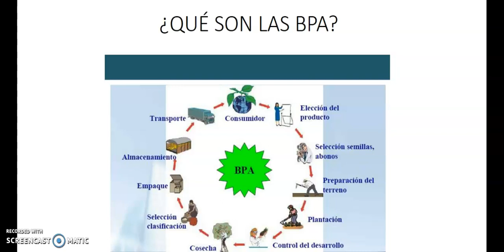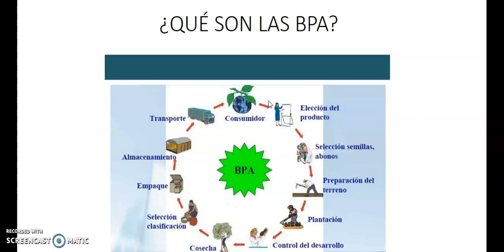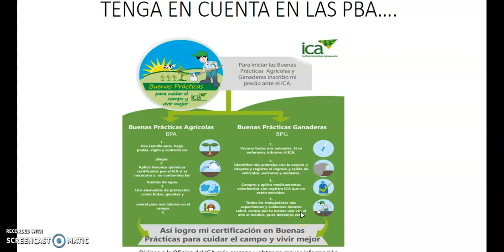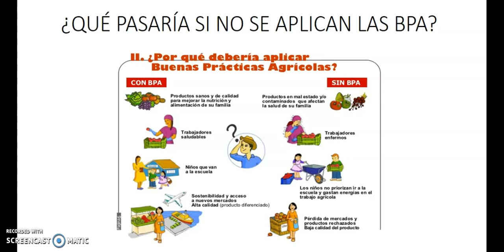CLASE GUÍA 6 GRADO SEPTIMO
Clase guía 6, para estudiantes de grado séptimo, asignatura de exploración agropecuaria